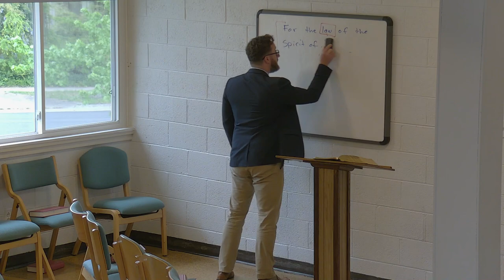2024 04 21 Adult Sunday School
"Second London Baptist Confession of Faith"
Stephen Unthank